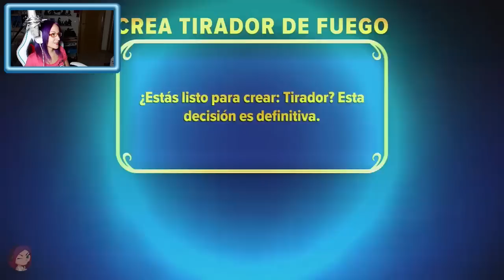CREANDO MI PERSONAJE! | Skylanders Imaginators Ep.5 | Lady Boss 2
PSN Plus y Xbox Live Gold muy barato!

MÁS COSITAS

► MIS APP's

Saludos!!